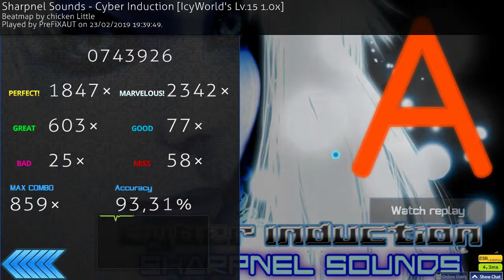osu!mania | Sharpnel Sounds - Cyber Induction [Icy World's Lv.15 1.0x] 93.31% | HD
First decent score on this stamina draining nightmare